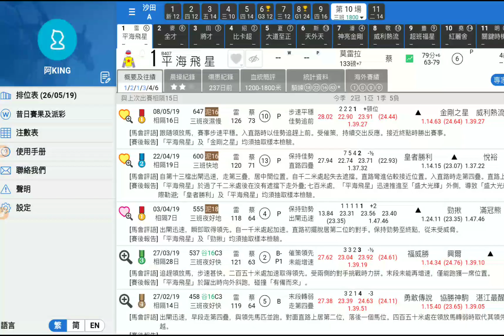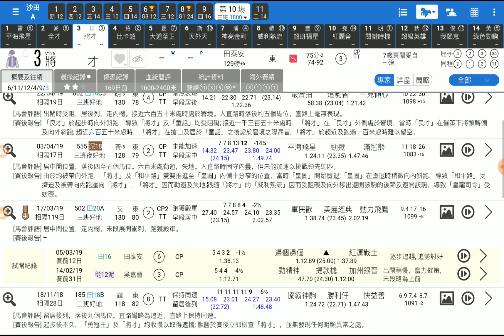賽馬精選第10場 天外天 大摩強兵 「King」2019-05-26